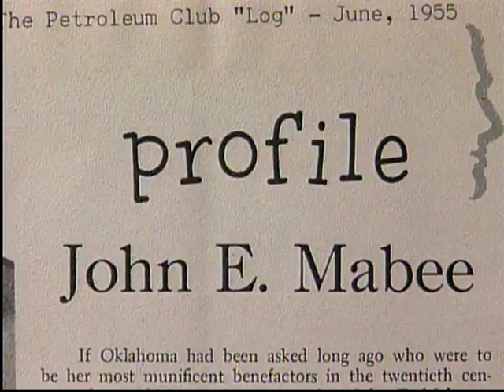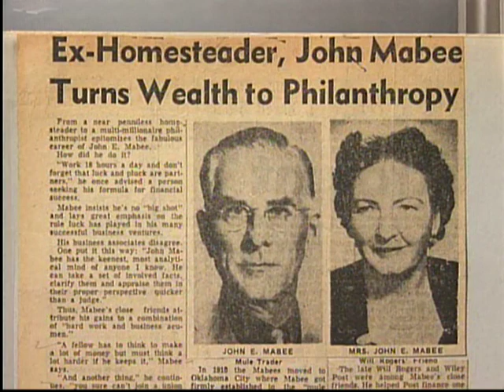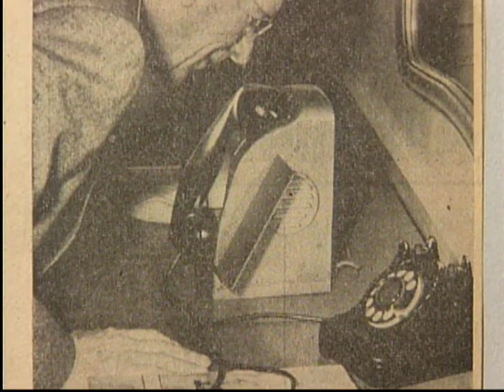Cowboy Hall of Fame Hall of Fame John Mabee